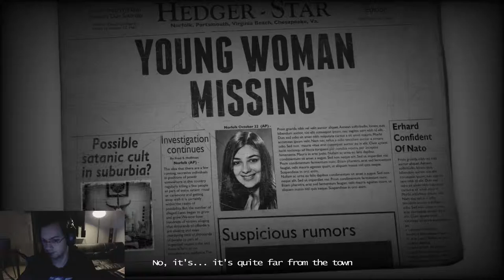Stage-One n°254 : The Tape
Test du jeu The Tape sur PC.

The tape is slow and creepy first person horror game, with mystical story and abstract psychological elements.

Développeur: Kazakov Oleg.
Éditeur: Kazakov Oleg.

Date de parution : 19 nov 2015.